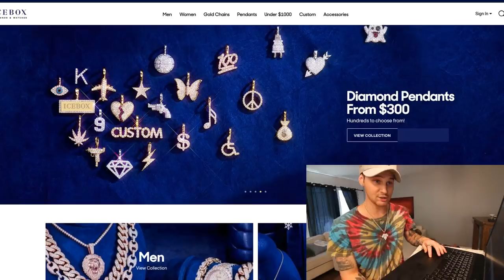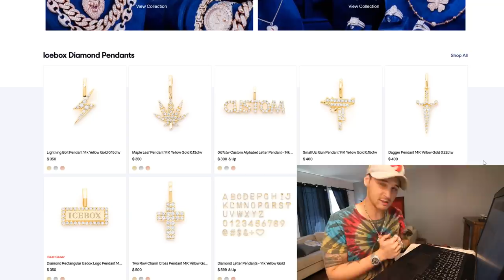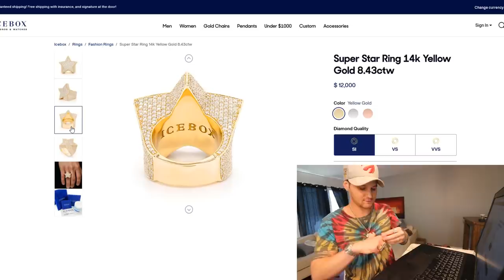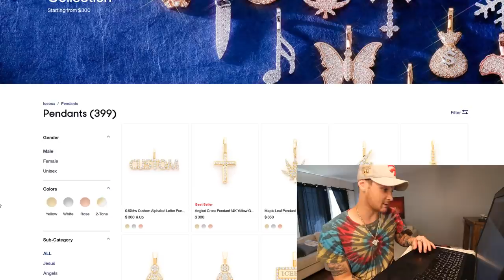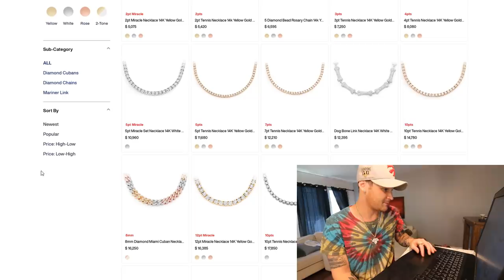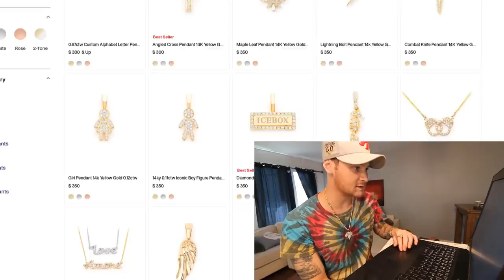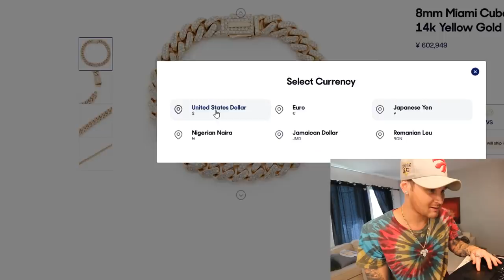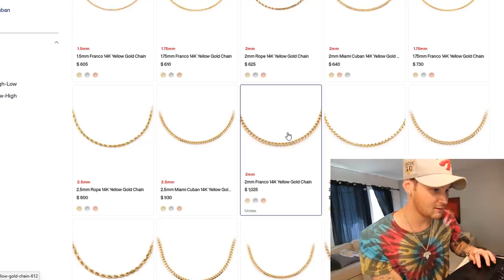Buying My FIRST RAPPER JEWELRY From ICEBOX!! (YOUR FAVORITE RAPPERS SHOP HERE!)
yall know icebox from their many jewelry videos featuring rappers buying jewelry.. from juice wrld to bhad bhaby to rich the kid to lil pump and trippie redd. this is the reall rapper jewelry spot. today we shop icebox for the first time.